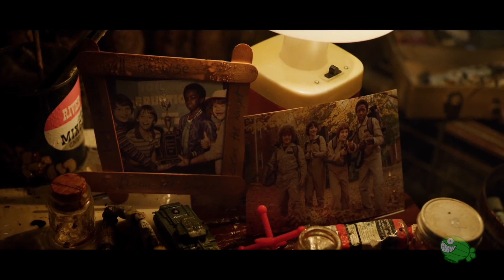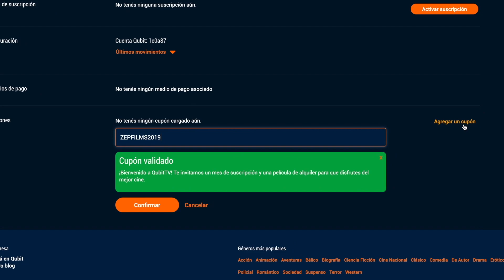RESEÑA: STRANGER THINGS 3 - Hay que saber cuándo decir basta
Nicolás Amelio-Ortiz da su opinión sobre la tercera temporada de Stranger Things, dirigida por los Duffer Brothers y protagonizada por Millie Bobby Brown. Vean más películas en QUBIT.TV

100 películas que me abrieron la cabeza

Stranger Things es una serie web estadounidense de suspenso y ciencia ficción coproducida y distribuida por Netflix. Escrita y dirigida por los hermanos Matt y Ross Duffer y producida ejecutivamente por Shawn Levy, fue estrenada en la plataforma Netflix el 15 de julio de 2016, con críticas positivas por parte de la prensa especializada, quienes elogiaron la interpretación, caracterización, ritmo, atmósfera y el claro homenaje al Hollywood de los años 80, con referencias a películas de Steven Spielberg, Wes Craven, John Carpenter, Stephen King, Rob Reiner y George Lucas, entre otros, incluyendo varias películas, anime y videojuegos. La historia se sitúa en el ficticio condado de Hawkins, en Indiana, Estados Unidos, durante los años 80, cuando un niño de doce años llamado Will Byers desaparece misteriosamente. Poco después, Eleven (Once, en español), una niña aparentemente fugitiva y con poderes telequinéticos, se encuentra con Mike, Dustin y Lucas, amigos de Will, y los ayuda en la búsqueda del mismo.